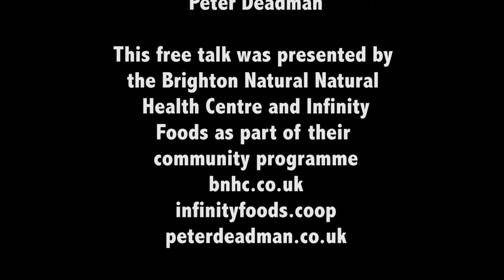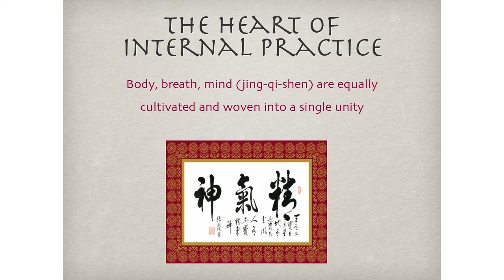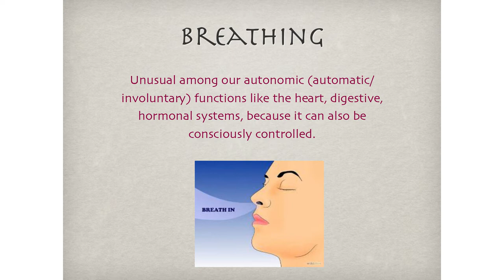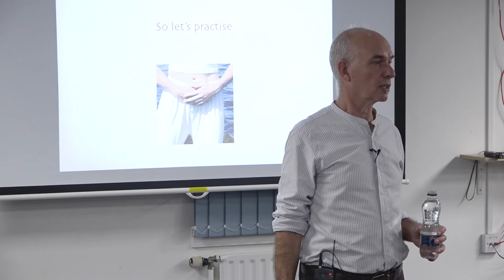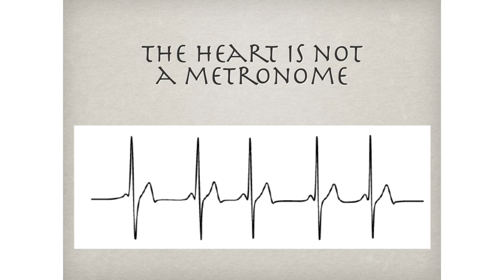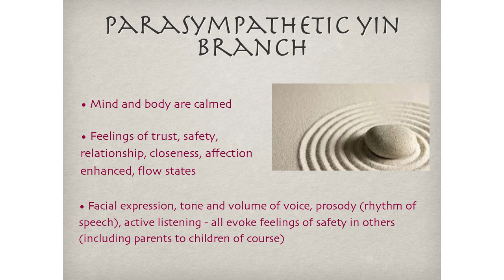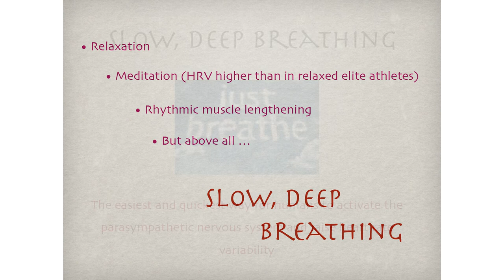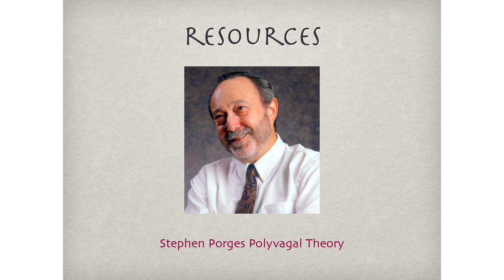BNHC Talk: The transformative power of slow, deep breathing, with Peter Deadman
Why are the internal Asian traditions of exercise so good for us, even though they are minimally aerobic. The answer is that they cultivate the three treasures of body, mind and breath. After setting the scene, this presentation explores slow deep breathing both from the traditional energetic perspective, and through the lens of recent scientific research.